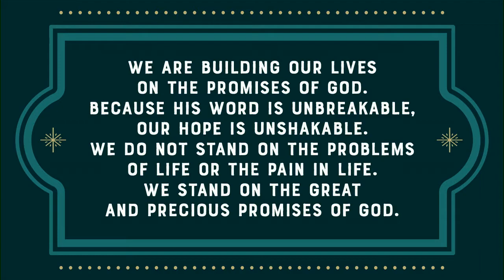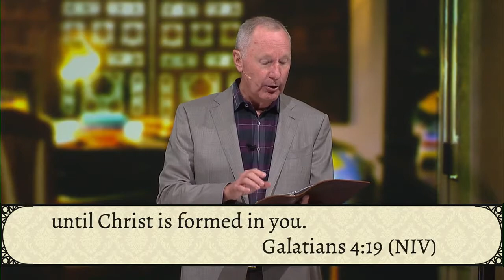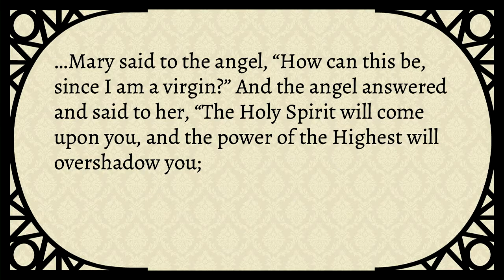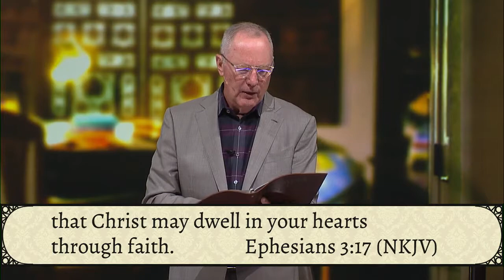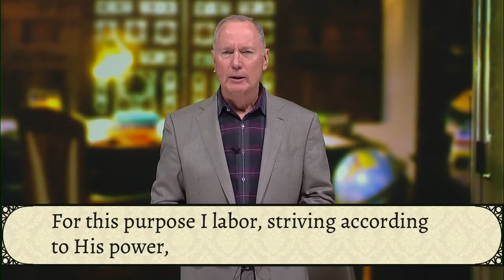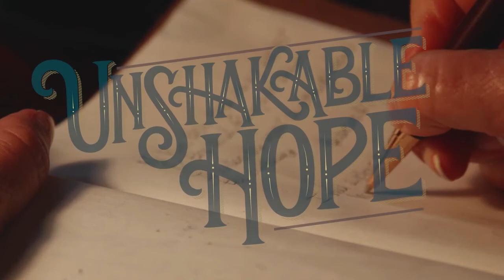Inside Out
Week 17 of Unshakable Hope
A sermon series featuring Max Lucado and Travis Eades.
This 29 week series was record from September 2017 through May of 2018 at Oak Hills Church in San Antonio TX